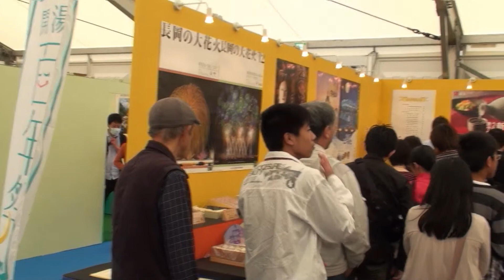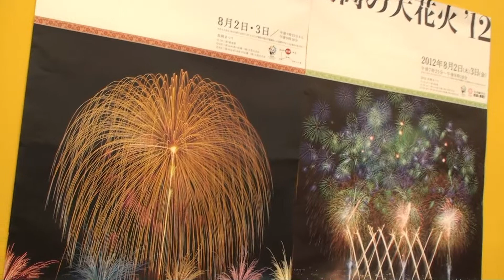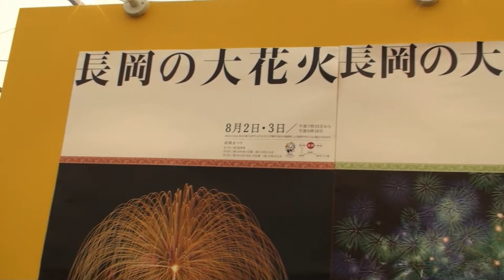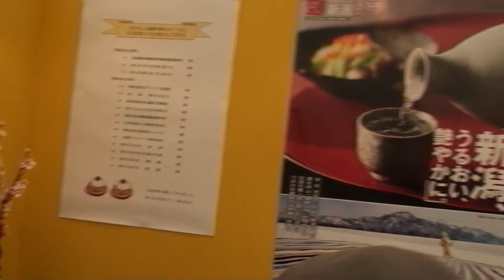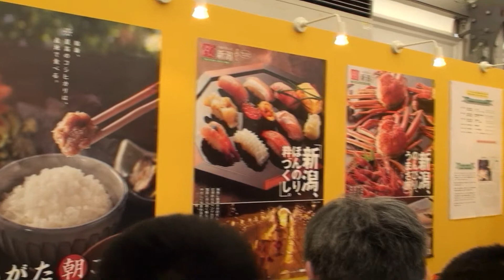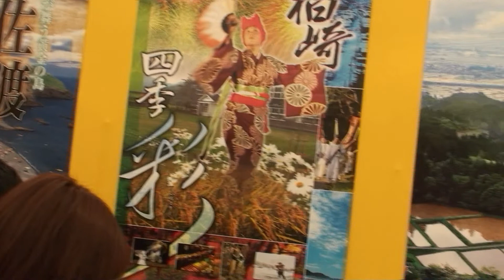全国お菓子めぐり館「新潟県のお菓子」 in ひろしま菓子博２０１３